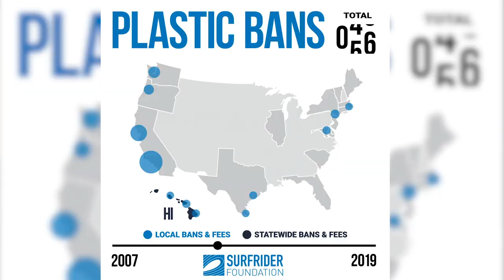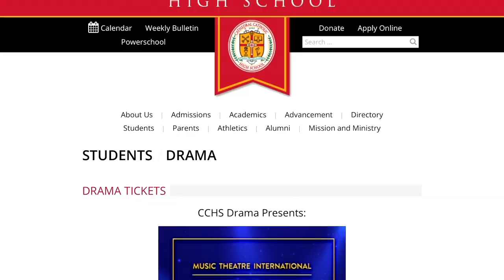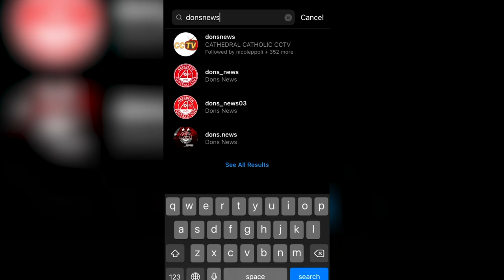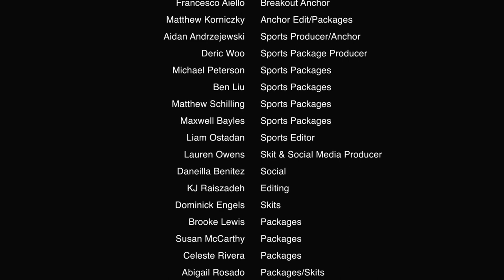Dons News 2021-22 Episode #12